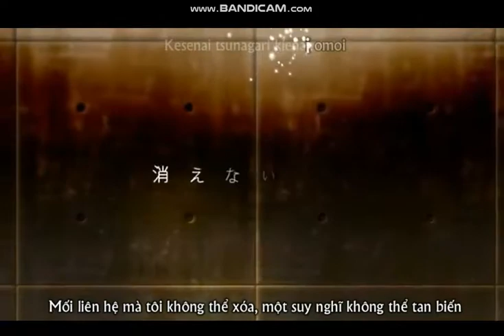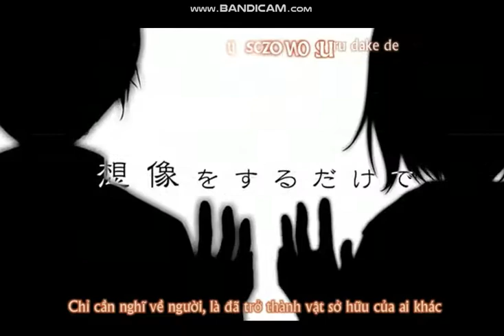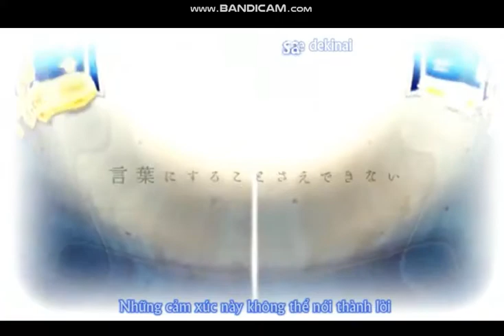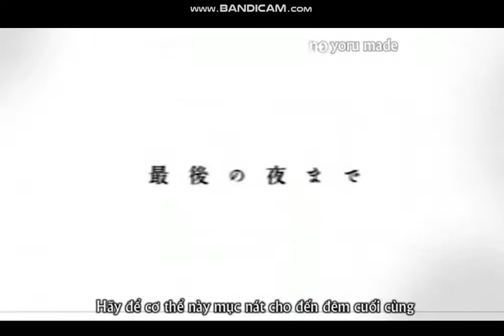The Immoral Glass Wall - Kagamine Rin + Kagamine Len (lemon sud)